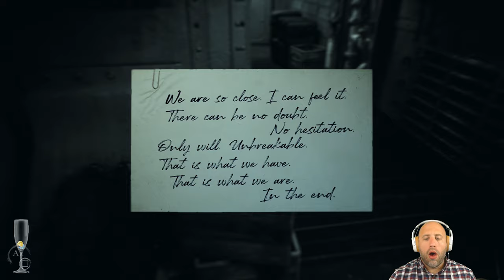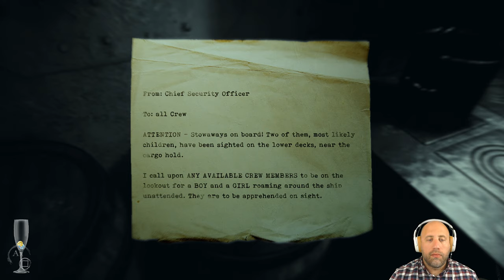Layers of Fear 2 - Take 8 [Cyclops Pirate]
Psychological horror and me go hand in hand as well as shoes on the wrong feet. Layers of Fear 2 promises to upstage the original through more layers of fear. Layers upon layers.

Who is Jonusfatson?